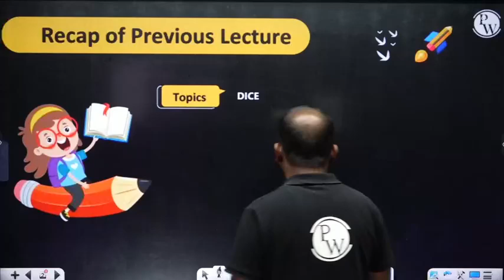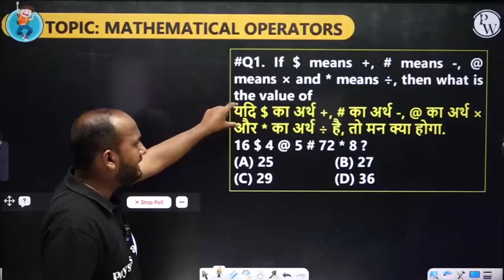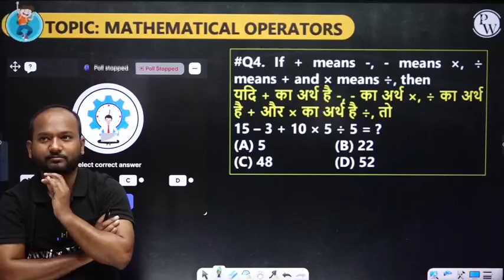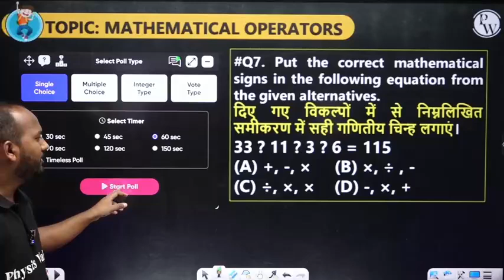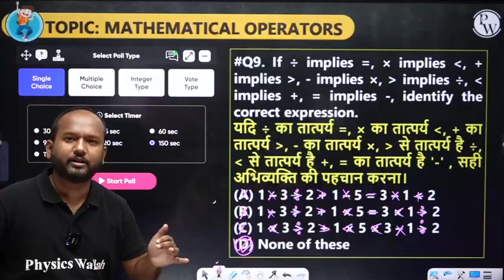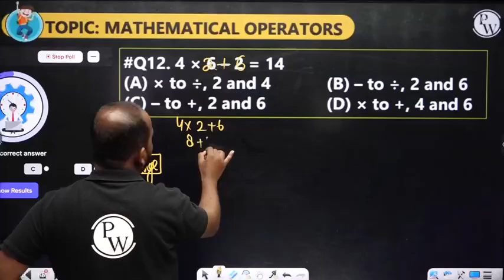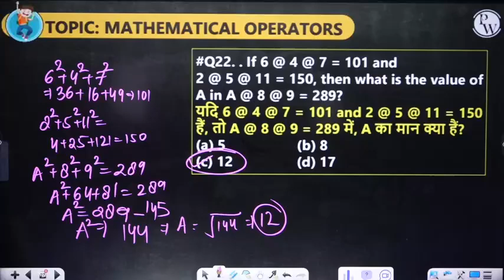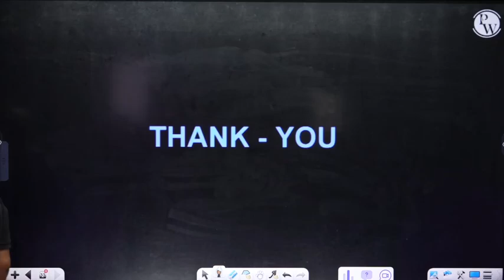00Mathematical Operators _ Lecture 01.mp4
Checkout 00Mathematical Operators _ Lecture 01.mp4